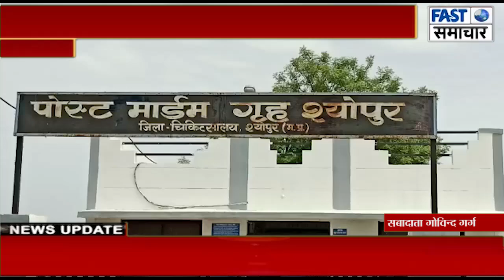सड़क हादसा, 22 वर्षीय युवक की मौत